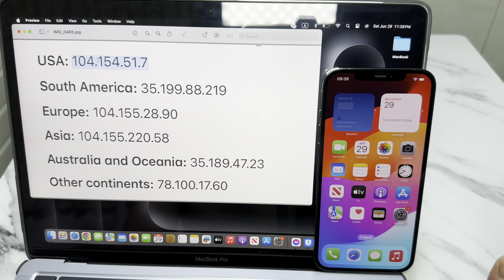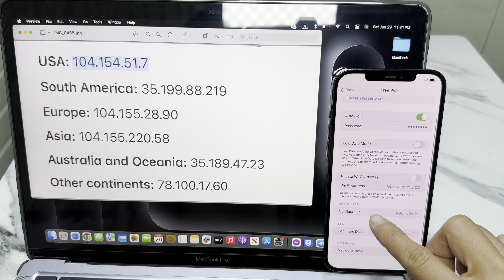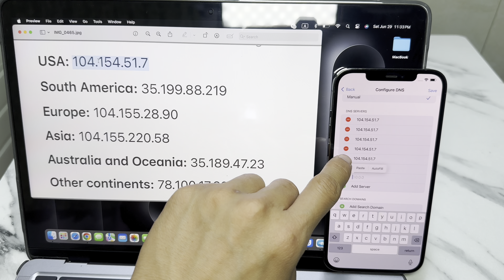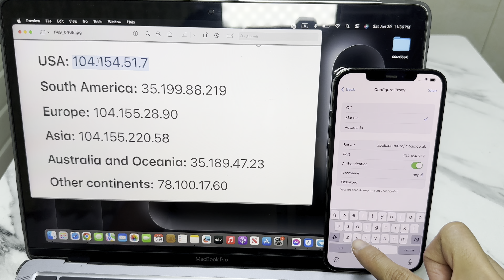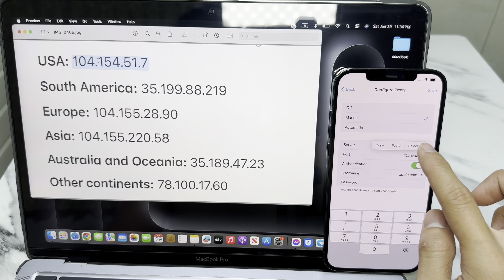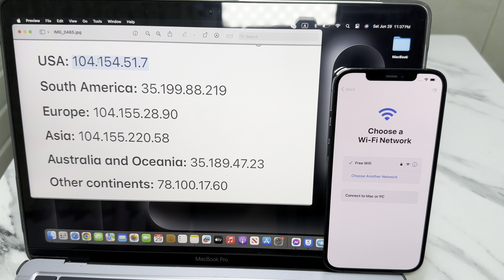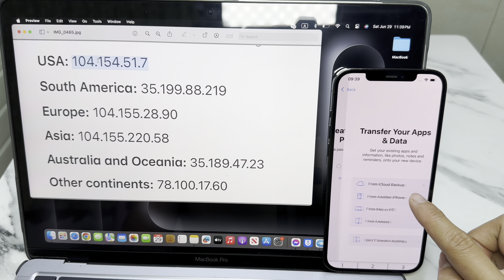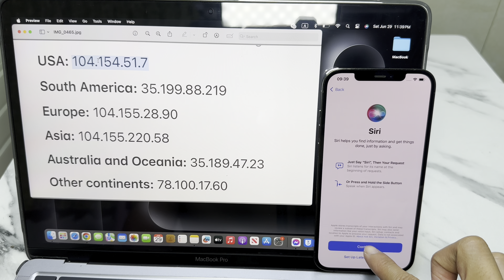NEW DNS BYPASS 2024! Permanently Unlock every iphone in world - iPhone Forgot Password Any iOS 2024